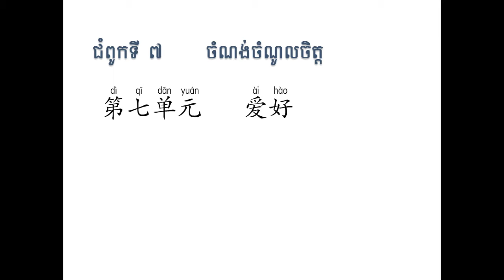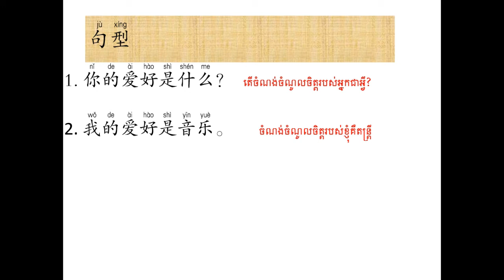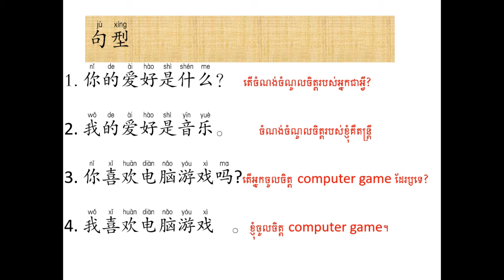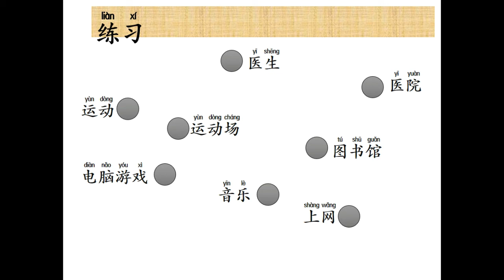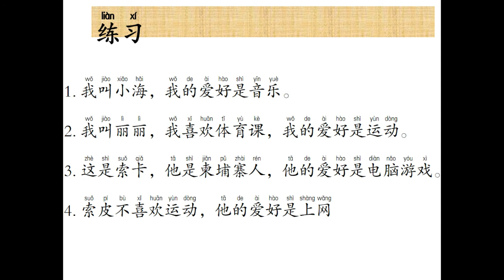Chinese conversation for beginner students unit 19 - សន្ទនាភាសាចិនកំរិតដំបូងមេរៀនទី ១៩​ 你的爱好是什么？